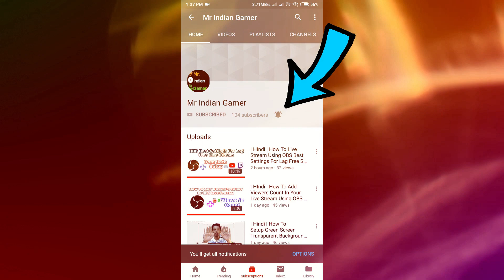Maintainance Break For 0.11.5 Update Season 6 PUBG MOBILE Update Mr IG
== GET SOME AWESOME PUBG GAMEPADS ==

*Gamepad With 2000mah Battery And Exaust Fan
*Alician 5 in 1
*Wireless Bluetooth Controller
*Metals L1 R1 Buttons ONLY
*Cheap Triggers

Video Links ===

== To Youtube ==